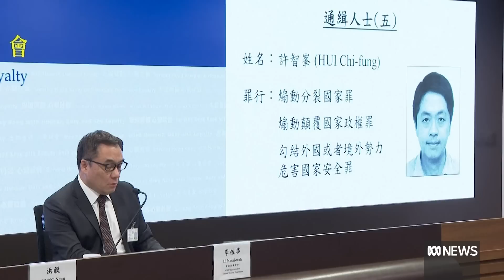Hong Kong issues arrest warrant for Australian citizen, pro-democracy activists | ABC News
An Australian citizen is among eight overseas-based activists who have been accused by Hong Kong police of national security offences, including foreign collusion and incitement to secession.

The accused are pro-democracy activists Nathan Law, Anna Kwok, Finn Lau, former lawmakers Dennis Kwok and Ted Hui, lawyer and legal scholar Kevin Yam, unionist Mung Siu-tat, and online commentator Yuan Gong-yi, police told a press conference.

Issuing wanted notices and rewards of $HK1 million ($191,824) each, police said the assets of the accused would be frozen where possible and they warned the public not to support them financially or face the risk of violating the law.

Image Reuters: Joyce Zhou